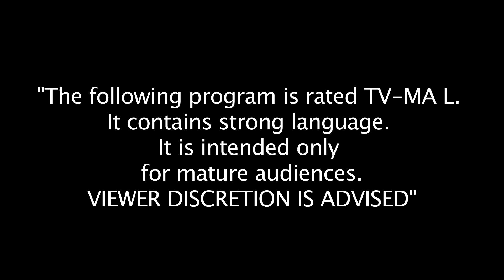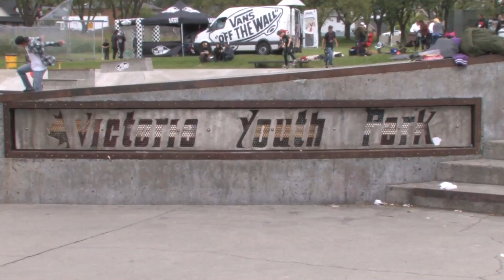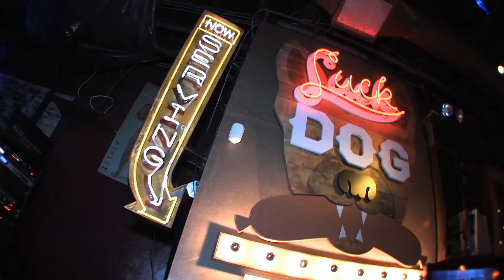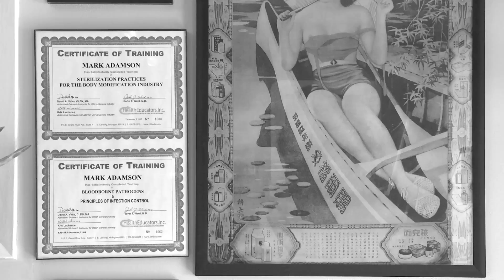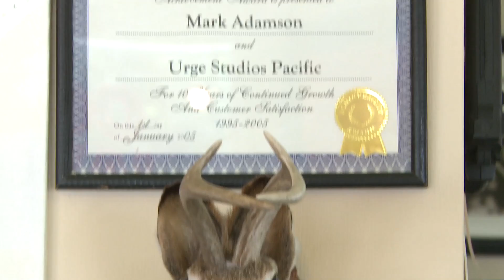Season 4 Episode 06 AUTV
In this episode: a story on summer fun surfing with Brydon Parker and how not to start getting into this great sport. We have a talk with a veteran tattoo artist Sparky of Urge Tattoo Studios about how the business of tattoo shops has evolved and more. We take you for a ride at the VeeDub Vic West Skatepark 20th Anniversary. Then we hear some funny band and Fubar stories from The Deaner and his band Night Seeker.